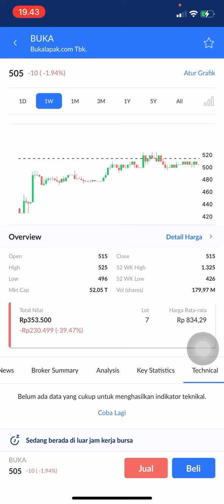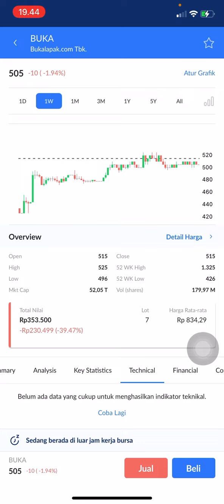TREND SAHAM BUKALAPAK | ANALISA SAHAM BUKALAPAK | IPO BUKALAPAK | ANALISIS SAHAM BUKALAPAK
Bukalapak
Bukalapak saham
Saham bukalapak
Buka lapak
Harga saham bukalapak
Harga saham buka lapak